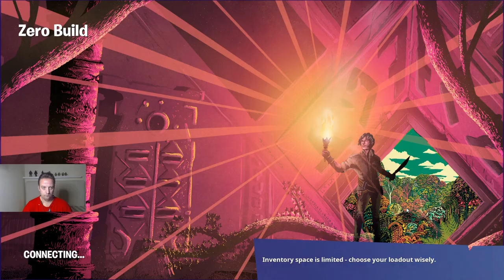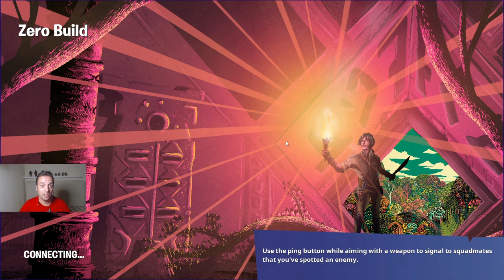How Not to Win Fortnite Round.Relaxed I'm Pro fortnite